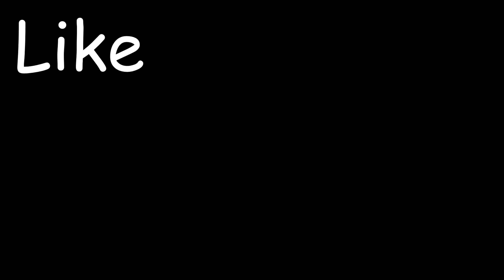Minecraft wait what meme part 5 realistic obsidian